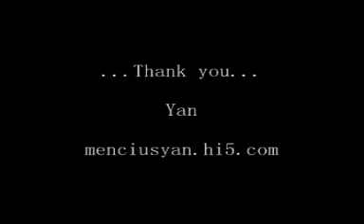Hero (Sing by Mencius Yan)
I like this song very much!